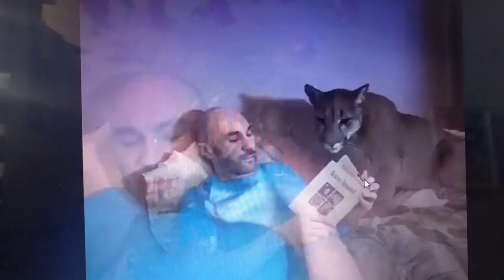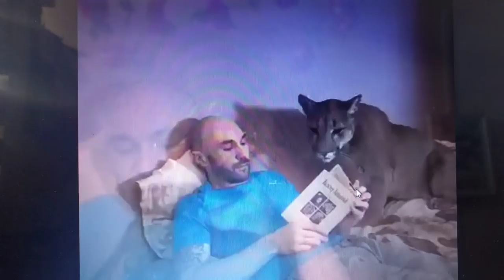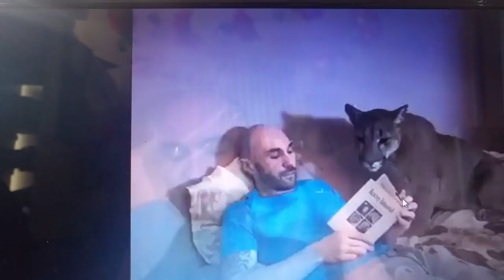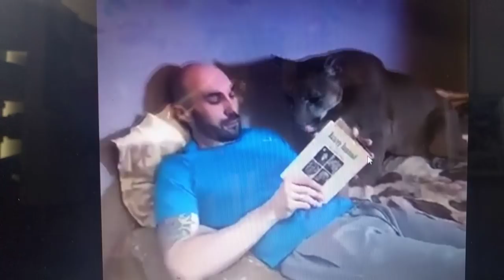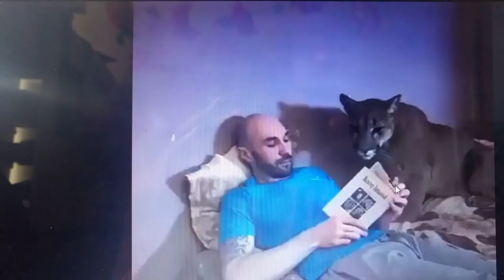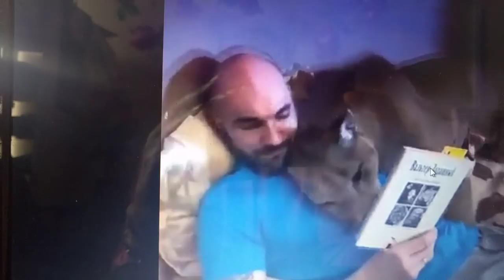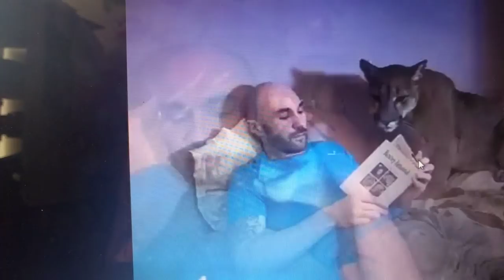Lazimisha USHIKWESHIKWE na mpenzi wako BY DR PAUL NELSON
Tengeneza mazingira ya kuwa na hamu na mpenzi wako na yeye atakuwa na hamu na wewe na thamani ya penzi lako kwake itaongezeka